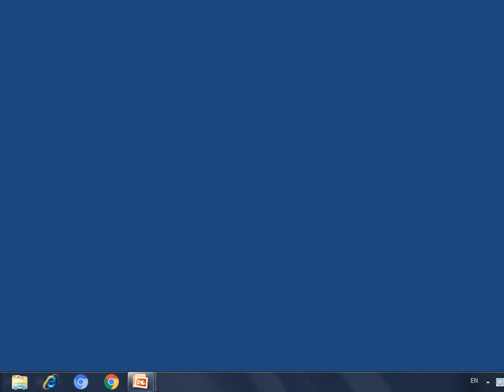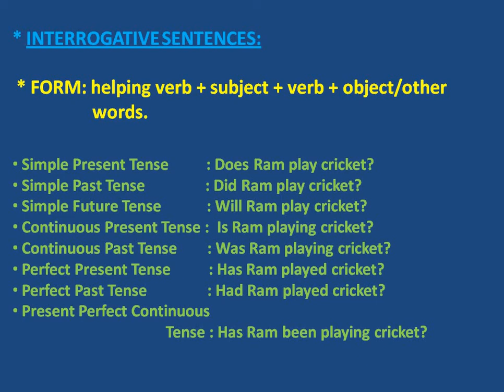STD.: 11&12, SUBJECT: ENGLISH GRAMMAR, TOPIC: TRANSFORMATION (TENSE CHANGE), LECTURE - 3